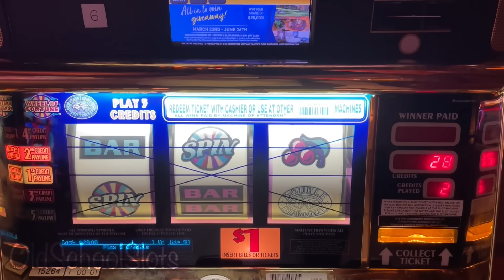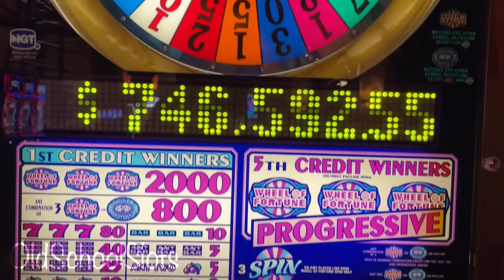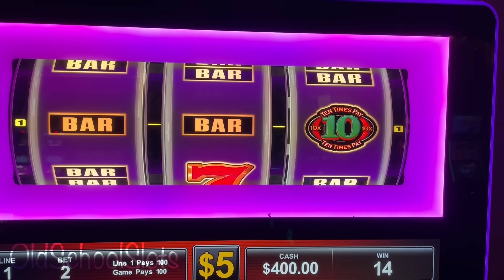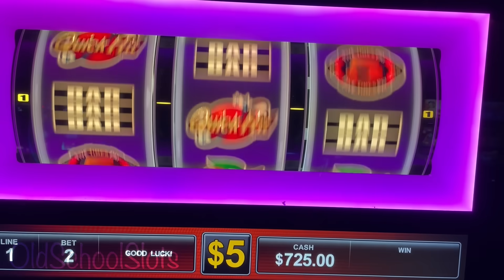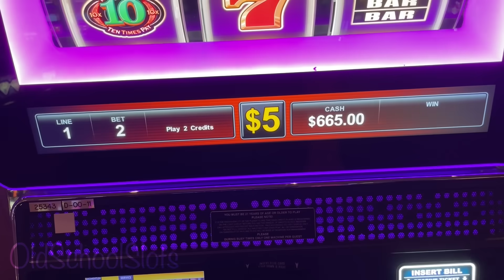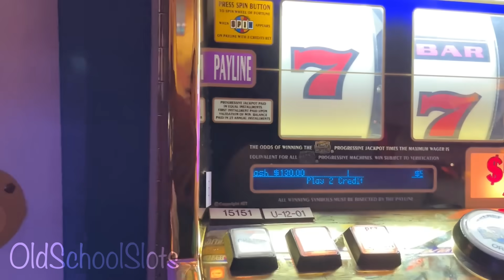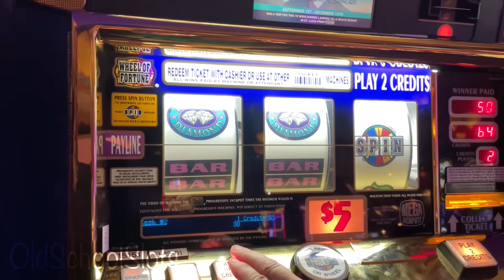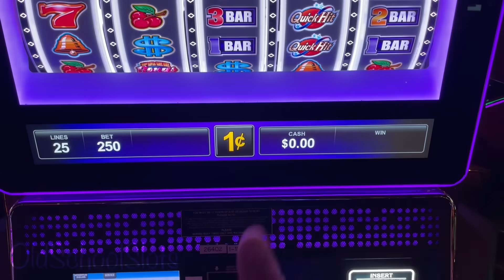Fifty Max Bet Spins Brings On The Quick Hits Win! Bonus With Friends On Wheel Of Fortune Too!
🔥 Love The 10X Multiplier On the Line! Wheel of Fortune Bonus Spin & Bucks & Banter Too. As always, we hope you enjoy this video, Cheers!